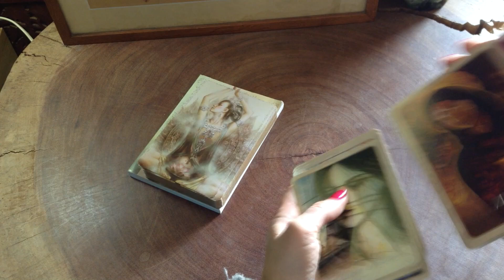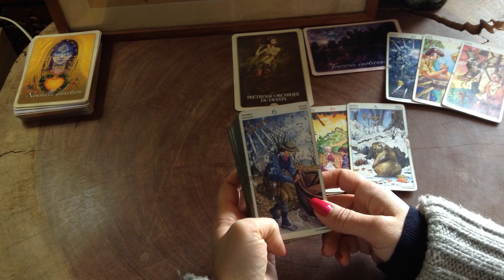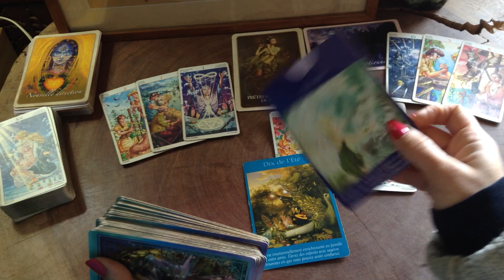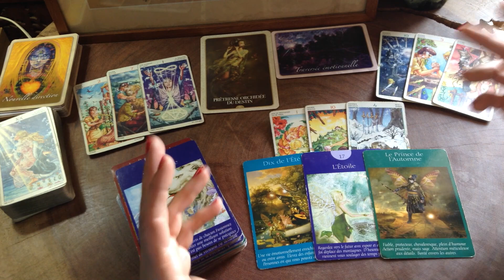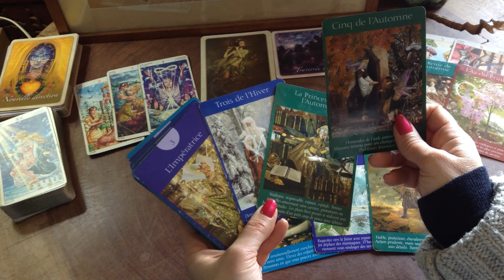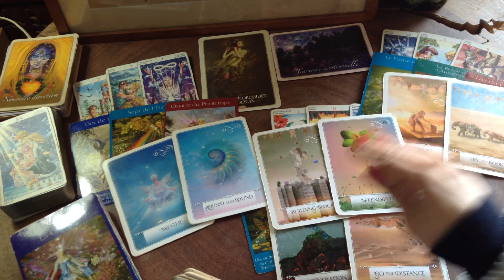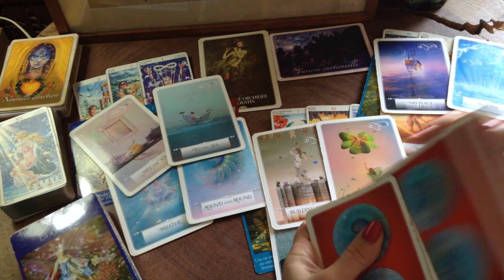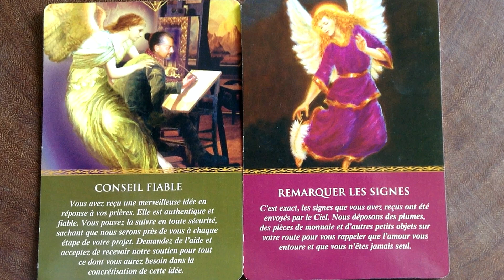4 mars: Concentrez-vous sur vos Passions et le Chemin à prendre deviendra évident...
00:00 Energies astrologiques du jour et Cartes du jour avec l'Oracle de la Spiritualité de Toni Carmine Salerno et l'Oracle de Kuan Yin d'Alana Fairchild
04:00 Tarot Wheel of the Year (ed Lo Scarabéo)
09:00 Energies du Coeur avec le Tarot des Fées ou celui des Archanges de Doreen Virtue et Radleigh Valentine
26:00 Oracle Wisdom of the Oracle ou Enchanted Map de Colette Baron-Reid